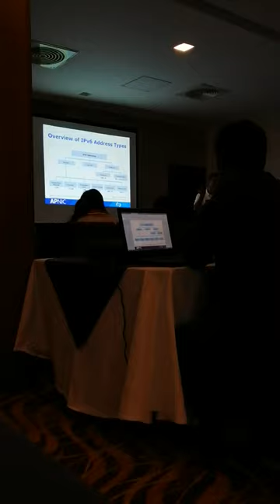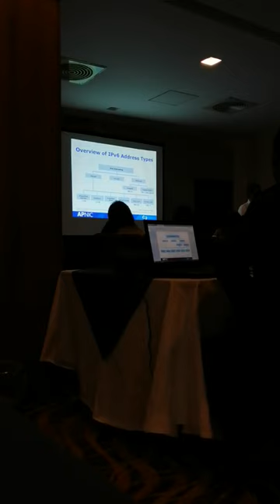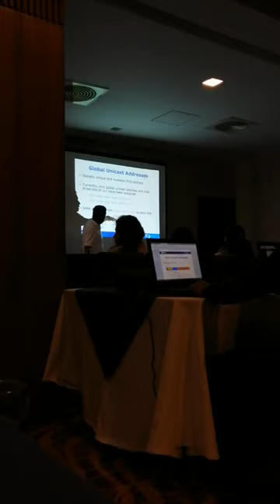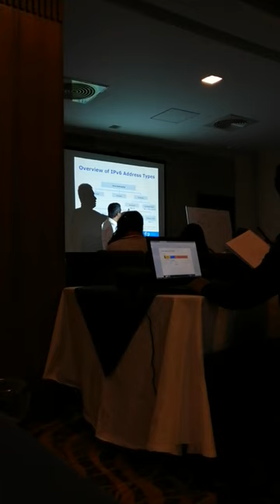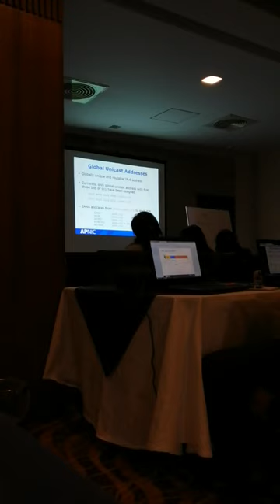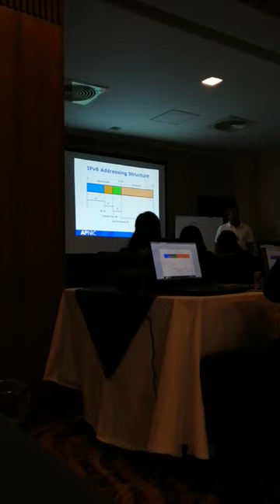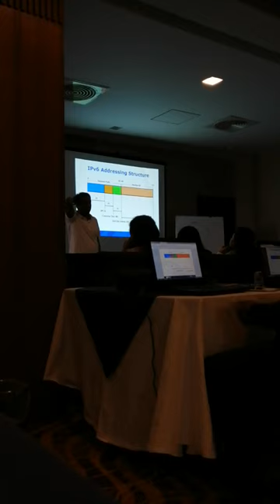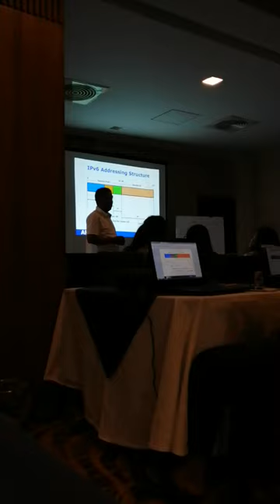IPv6 address structure